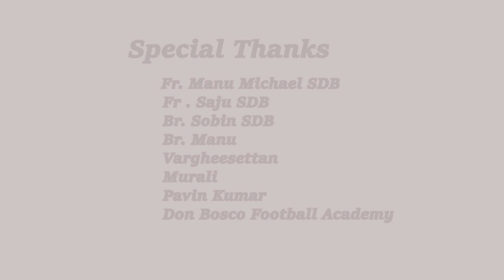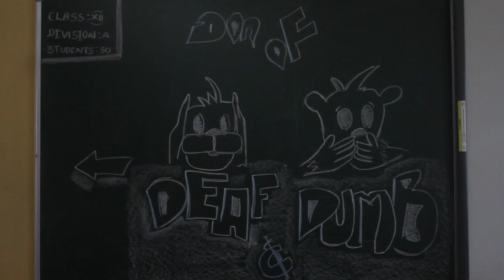My Father My Wings & My Sky -A Short Film by Don Bosco Senior Secondary School, Vaduthala